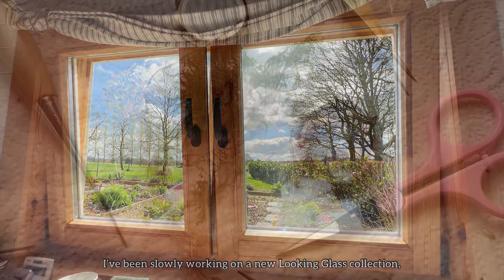Spring in Ireland | Easter Celebrations | Artist Studio | How I Create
April has greeted us with some much needed sunshine. The garden is blooming, the studio is busy, and the days are getting longer. It can only get better from here on in.

It's Easter weekend, which means plenty of rest, tending to the garden, and of course chocolate eggs! I remember when I was a child, Easter was such a big celebration; few days off school, plenty of mass services, and a row of Easter eggs and movies to enjoy. Today, it's a more relaxed affair, and the row of eggs has been replaced by a couple at the very most.

Today, I take you on a walk around the farm with Mr Pup, some chats with the cows, enjoy a delightful display of spring flowers, and spend some time with me in the studio making little treasures. In the afternoon let’s go for a wander and a spot of lunch at my old favourite; Florence Court estate. I have always felt an affinity to this place, something so familiar and comforting that I just couldn't understand.

I've been recently doing some family history research and while investigating the origins of my surname, I stumbled upon a surprise. Corcoran was originally a prominent ecclesiastical name originating from the vicinity of Lough Erne, Co. Fermanagh. It began as the clan; Ó Corcráin, and is derived from the Gaelic word for purple 'Corcair'. While searching historical maps of Irish names, I discovered that the Corcorans occupied an area where Florence Court stands today. They were long gone before the estate was established in the 18th century, as the Ulster Plantations and subsequent Cromwellian invasion had forced the majority of the native Irish clans to the south of Ireland. It completely fascinated me, to think that innate connection is still there, passed down through hundreds of generations through shared DNA. A unique and intriguing fingerprint to the ancient past.

Hope you enjoy a day in my life.

~ Gillian x

Another story: IG- @lostforestjewellery